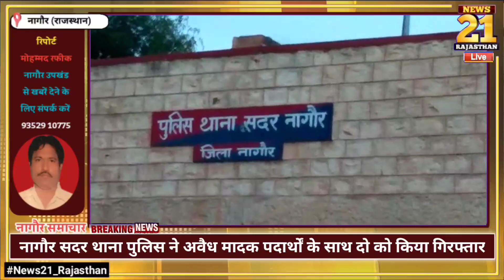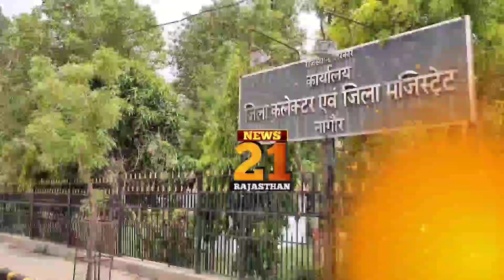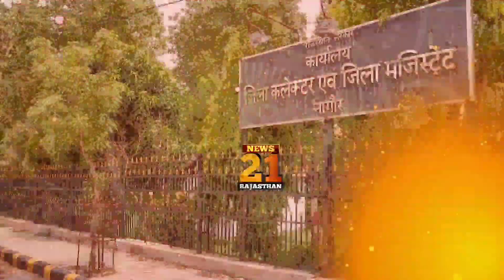आज 2 सितंबर,2022 नागौर ख़बरें // Today Nagaur News // सभी खबरें एक साथ // नागौर समाचार 🔝▶️🔥🔥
नागौर जिले की इस टीम को समर्थन दीजिए

अगर आप आधिकारिक व्हाट्सएप ग्रुप से जुड़ना चाहते हैं तो यहां क्लिक करें

हमारी टीम की ओर से नागौर जिले को समर्पित मायड़ भाषा के चैनल @JHALKO NAGAUR झलको नागौर   से भी आप जुड़ सकते हैं🤳🔝

और हां अपने नागौर जिले की इस शानदार चैनल टीम को लाइक कमेंट शेयर करके समर्थन जरूर करें।

🔥🔥खबरों के अलावा इस चैनल पर आपको नागौर जिले के लिए निम्न सेवाएं भी उपलब्ध कराई जाती हैं।🔥🔥

•गांव, शहर ,स्थल ,संस्था या धार्मिक स्थान की डॉक्यूमेंट्री🎞️
•फील्ड कवरेज🎥
•स्पेशल ऑन डिमांड कवरेज🎥
•पर्सनल इंट्रोडक्शन वीडियो/प्रोफाइल🎬
•व्यक्तिगत बायोग्राफी🎬
•वीडियो विज्ञापन▶️
•राष्ट्रीय, प्रादेशिक  एवं मौसम समाचारों के साथ रोजाना मंडी भाव🗞️
•जिले की संपूर्ण टेली अपडेट🗓️
•और भी अन्य वीडियो सलूशन🎥

[आज का एपिसोड देखने के लिए आपका बहुत-बहुत धन्यवाद]